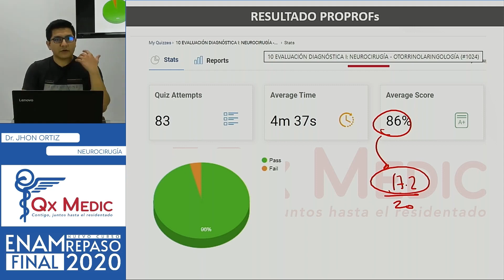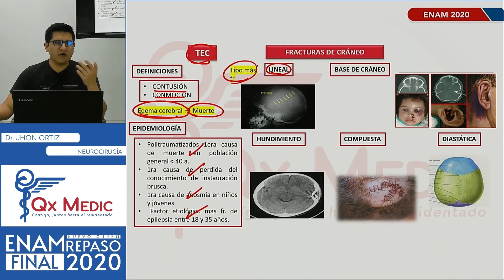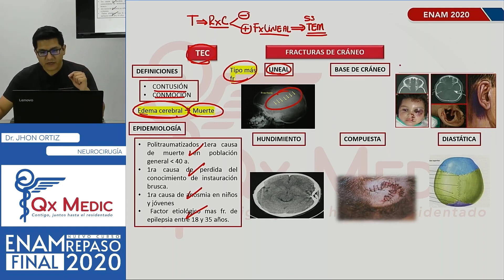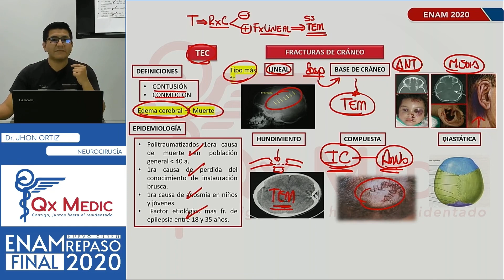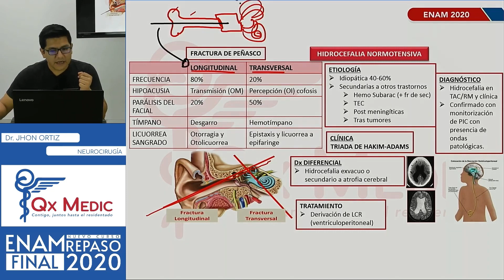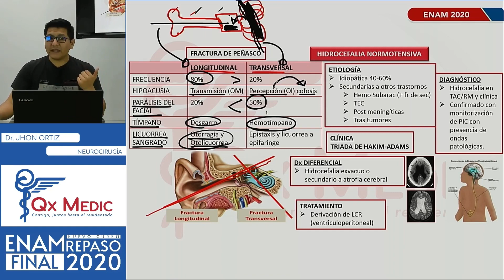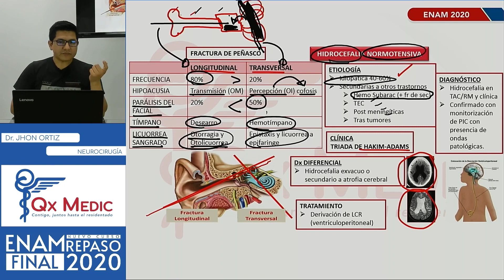REPASO TEÓRICO DE NEUROCIRUGÍA, Fracturas De Cráneo